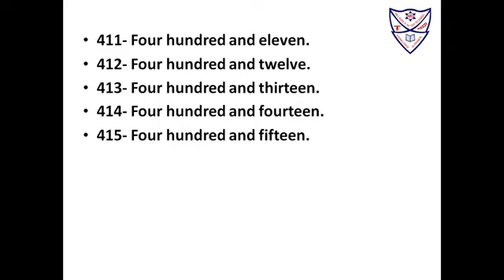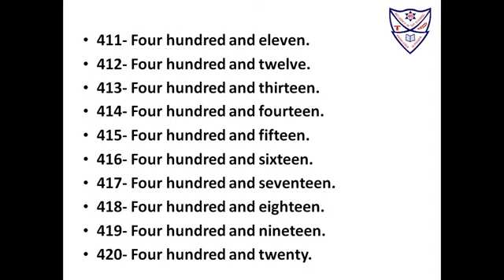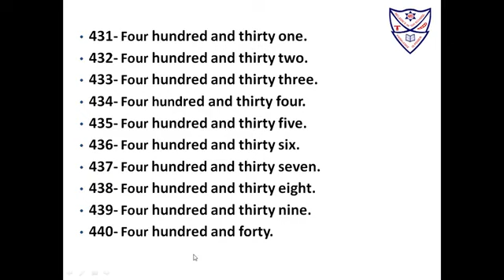Drilling 411 to 440 in words(Std-I)(Sub-Mathematics)